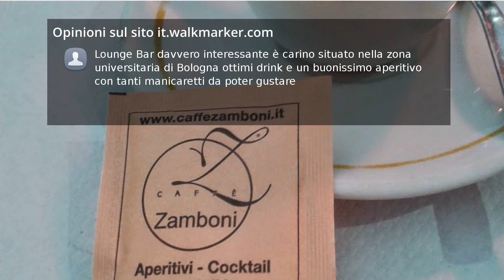Recensioni Caffè Zamboni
Un posto molto carino proprio sotto le Due Torri,  quindi in pieno centro. Ottimo il lunch a mezzogiorno molto vario, ricco e sqisito a un prezzo veramente modesto.

questo locale è ottimo! sia per la colazione (reputo la cioccolata calda che preparano una delle migliori di bologna) sia per l'aperitivo serale, forse un po' meno ricco del lab16 e più focalizzato ai piatti freddi, ma va a serate. Consigliato!

Lounge Bar davvero interessante è carino situato nella zona universitaria di Bologna ottimi drink e un buonissimo aperitivo con tanti manicaretti da poter gustare